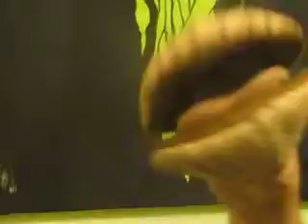Thus Spoke Zarathustra On The Flies At The Marketplace by the Cute Kitten Clam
The Cute Kitten Clam discusses how your neighbors will always be poisonous flies and that it is not your lot to shoo flies.